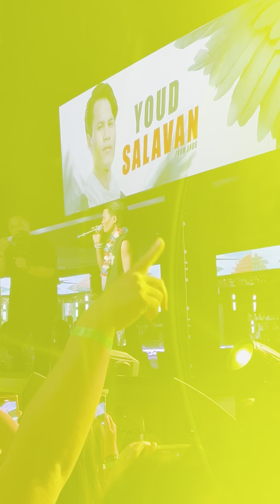Youd Salavan หยุด สาละวัน ກັບບໍ່ໄດ້ Sabaidee Fest 2024 ບໍ່ມີໃຜທຽບເຈົ້າໄດ້ Fresno CA 6.22.24